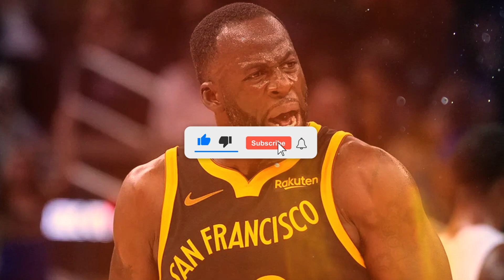🌐Scandal Alert: Why Jay Williams Insists Draymond Green Deserves a 10-Game Suspension! Find Out Now!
Welcome to "Golden State Hoops," your ultimate destination for all things related to the Golden State Warriors. We are your source for the latest news, updates, and in-depth analysis on the Dub Nation. Follow along as we cover the warriors' journey, featuring the legendary Splash Brothers, Stephen Curry and more.

Golden State
Golden State Warriors
Golden State Hoops
Dub Nation
Dub Nation News
Warriors
Warriors News
Splash Brothers
Stephen Curry
Curry